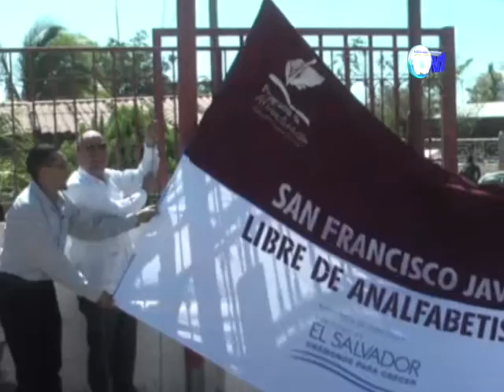Declaran libre de analfabetismo al municipio de San Francisco Javier